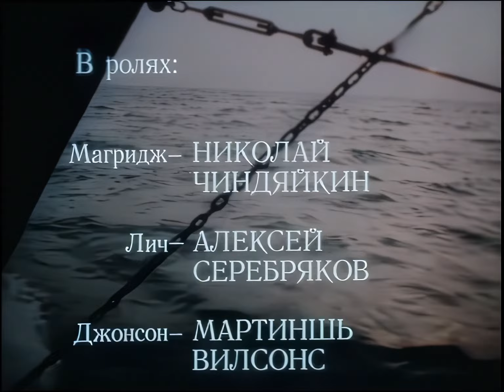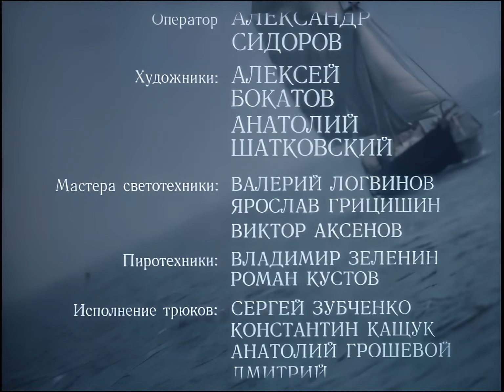Морской волк 2 серия(1990 HQTV)